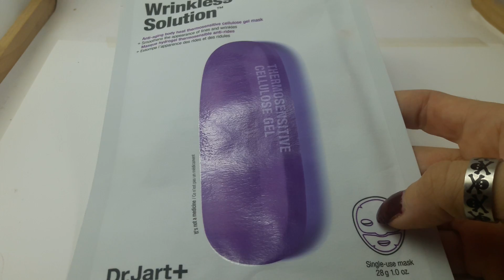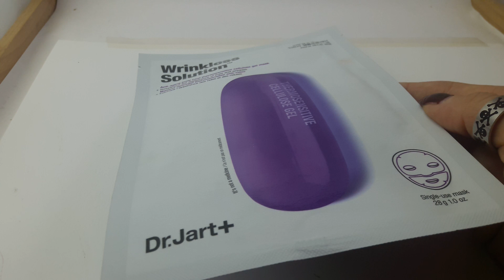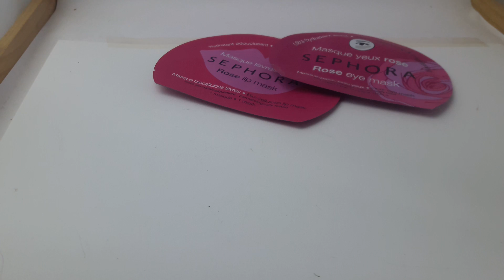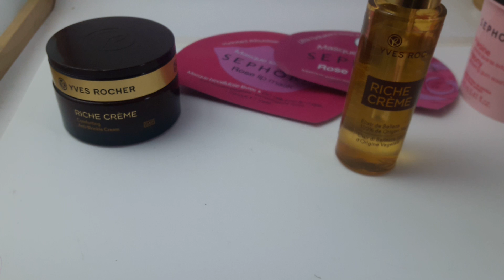MAKE UP - Cura della Pelle: acquisti prodotti che uso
Wrinkle solution del dr.Jart+
Bubblesheet di GlamGlow
Masque occhi rosa di Sephora
Masque labbra rosa di Sephora
Gommage esfoliante body Peony di Sephora
Riche Crème day di Yves Rocher
Riche Crème lixir di Yves Rocher

se il tempo ci assiste passeremo al make up.